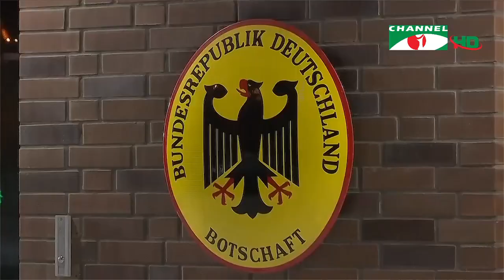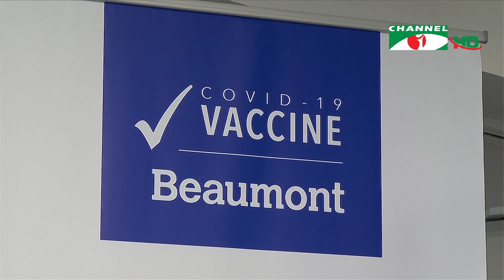চ্যানেল আই দুপুর ১২ টার শীর্ষ সংবাদ || Channel i News Live | 06 February, 2021